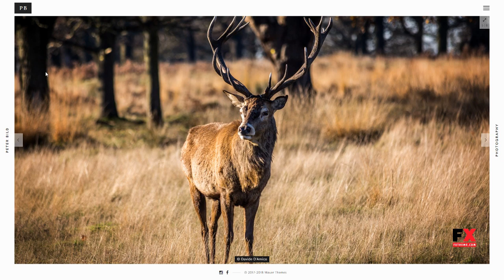Bild -” A Focused WordPress Photography Theme Murphy Adrian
Compatible With Facebook, Bootstrap 3.x

 Software Version WordPress 4.9.x, WordPress 4.8.x, WordPress 4.7.x, WordPress 4.6, WordPress 4.5.x

 Columns 1

 Layout Responsive

 Tags bootstrap, clean, creative, fullscreen, gallery, minimal, photography, photography theme, portfolio, simple, slider, slideshow